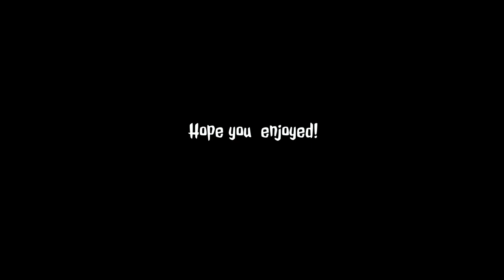Fortnite montage - Move right (Lil Tjay)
Pls like sub share :)